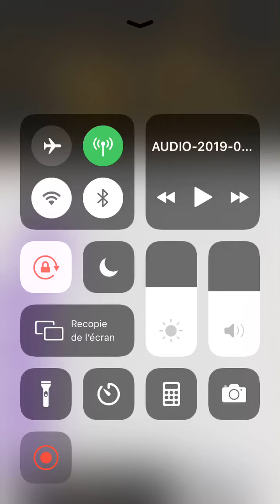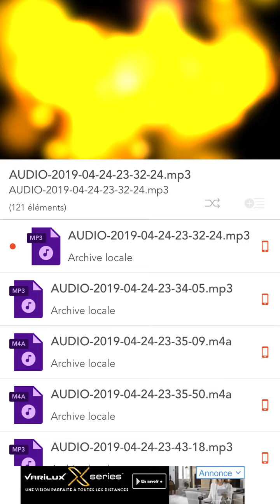Kiims - SFC exclus